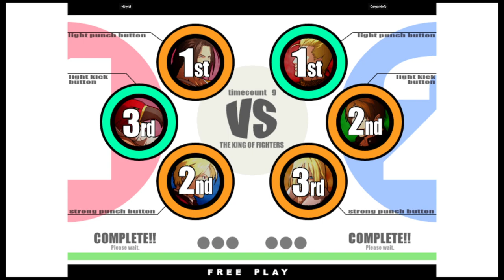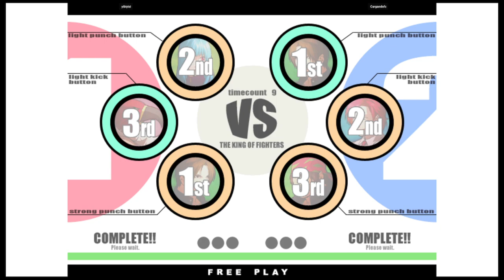KOF XI | yibiyisi VS Cargandofc | 🏴󠁥󠁳󠁣󠁴󠁿🏴󠁥󠁳󠁣󠁴󠁿 Fightcade eSports